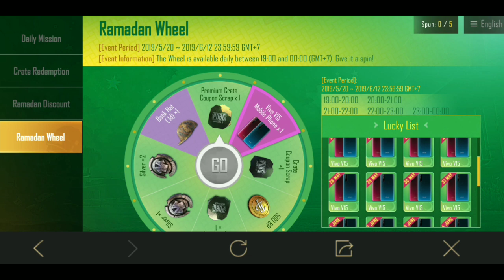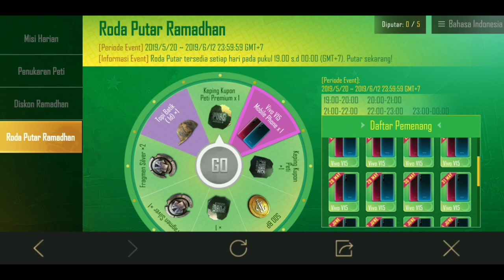SANGAT TERBATAS !! BURUAN MASUK SEKARANG SEBELUM KEHABISAN STOCK VIVO V15 | PUBG MOBILE EVENT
Smartphone gratis
Vivo v15 pro pmco
Cara dapat hp gratis vivo v15
skin pubg
skin pubg gratis
skin akm
skin akm rugged orange
pubg vpn
skin pubg vpn
vpn india
vpn prancis
sevou
levinho
panda pubg mobile
coffin
Athena gaming
mortal
skin pubg mobile gratis 2019
skin senjata pubg mobile gratis
download skin pubg mobile gratis
cara beli skin pubg mobile gratis
cara dapat skin pubg mobile gratis 2019
cara mendapatkan skin pubg mobile gratis 2019
pubg mobile free skin app
pubg mobile free skin codes
cara dapat skin pubg mobile gratis
cara dapat skin gratis di pubg mobile
How to get free gun skin in pubg mobile
Cara dapat skin pubg mobile
Skin Senjata pubg gratis
Skin Senjata pubg apk
Cara dapat skin Senjata pubg gratis
Skin Senjata gratis pubg hack

Outro ~
Original Remix by Samuel Joseph